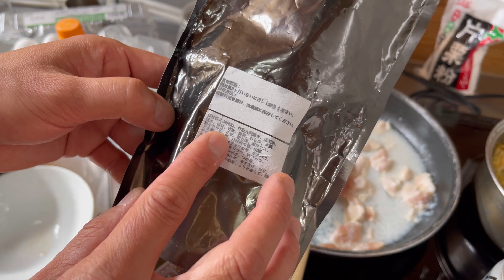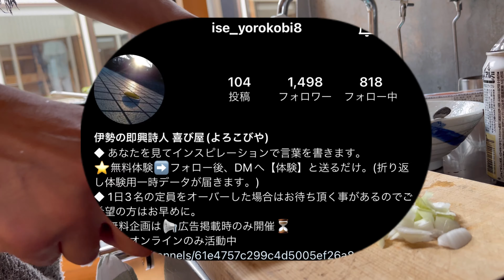伊勢のゲストハウス 風見荘🍺ぐっちーのまかない人生